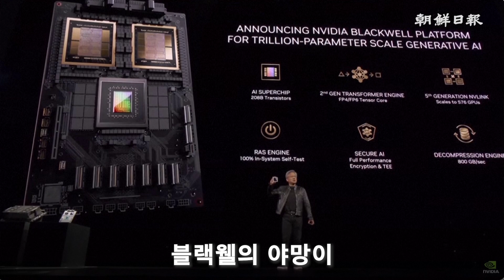[오늘무슨일] “트랜지스터 2080억개”… 엔비디아, 차세대 괴물 AI칩 ‘B100′ 공개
18일(현지 시각) 미국 새너제이에서 열린 'GTC 2024'에서 젠슨 황 엔비디아 CEO가 차세대 AI 반도체인 ‘B(블랙웰·Blackwell)100′을 선보이며 “블랙웰은 모든 산업에서 AI를 구현시키며, 우리 회사 역사상 가장 성공적인 제품이 될 것”이라고 말했다.